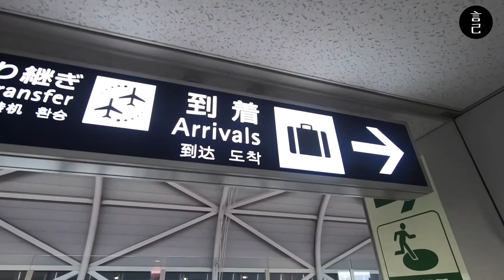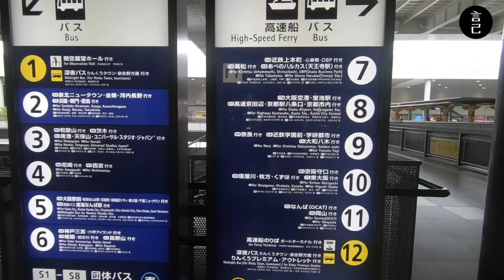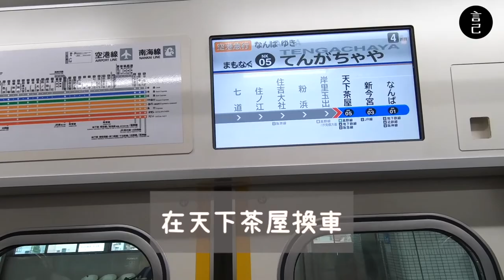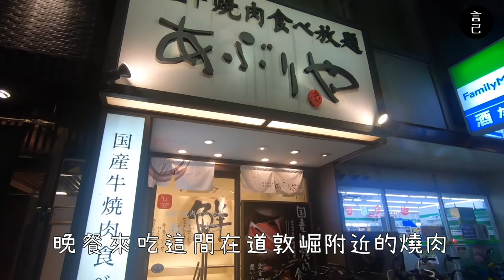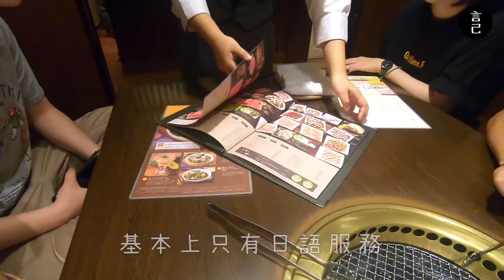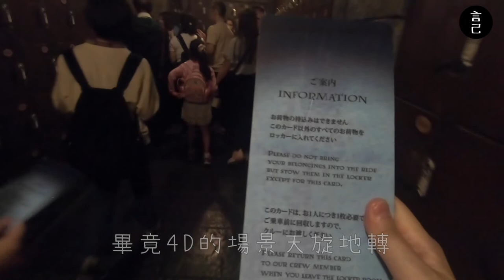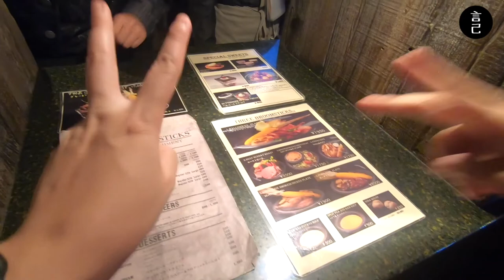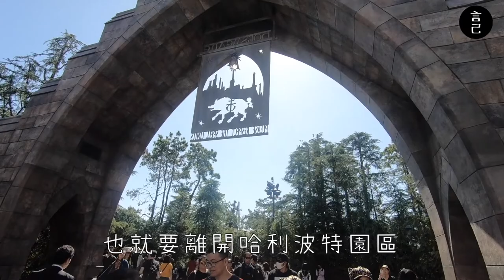衝進9¾月台！來到哈利波特魔法世界，當一天麻瓜吧！日本關西五天四夜自由行-Day1&2，大阪章魚燒、和牛、環球影城一次擁有！(日本景點、大阪景點、大阪環球影城、大阪美食、日本自由行）【言己,日常生活】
這是2019/10 出發去日本大阪的紀錄，
疫情期間，我有乖乖待在台灣沒出國門！
從2020年初就期待疫情趨緩，
原本以為大概2020年中就能跟大家分享這趟旅行，
沒想到疫情來勢洶洶，這段紀錄就一直被我放在硬碟裡好久好久。

而疫情似乎還是捨不得離開我們般，
依舊在全球造成大大小小的災情，
而曾經視為日常的出國旅行，
現在卻成為一場遙遙無期的特殊饗宴了。

既然出不了國，想念日本時就來剪片吧！
所以我決定把這藏了很久的紀錄拿出來，
反正也等不到最佳的放送時機，
那就隨意一點，把現在當作最好的時候吧！

期待，
那天我們可以再次出國旅行的日子，回歸！

日本關西五天三夜的自由行，
第一、二天，我們吃很好，
也跑到大阪環球影城瘋了一天！
而這幾天我們怎麼玩呢？快來一起看影片吧！

00:48 跳過開頭，直接進入日本關西現場
01:22 關西機場，拿完行李我們這樣搭南海電鐵去大阪市區
02:34 抵達大阪市區
03:05 來到大阪道頓崛，就是要吃最道地的大阪章魚燒呀！
03:51 晚餐就是要來吃和牛！大阪道頓崛國產牛燒肉放題，烤肉烤起來！
05:19 第二天一早的關西大阪
05:29 抵達大阪環球影城
05:57 衝進哈利波特魔法世界！就算是麻瓜，也能當一天超帥魔法師！
07:22 奶油啤酒喝起來大概是這樣的感覺
08:17 三根掃帚餐廳！在日本就能體驗哈利波特世界裡的一餐！